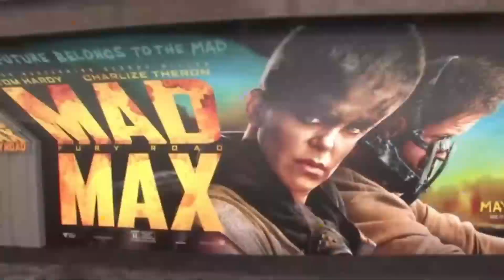MAD MAX 2 Movie | Tom Hardy, Charlize Theron | mad max fury road full movie review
Note:
In This Video we discussing on MAD MAX 2 Review, interesting facts and Concept Story Explanation.